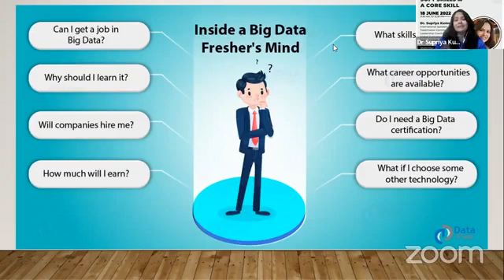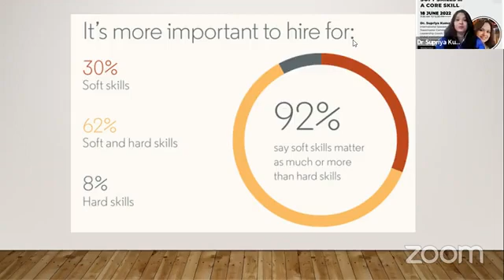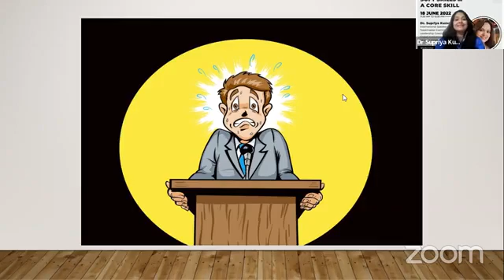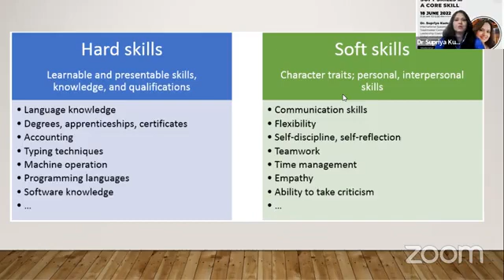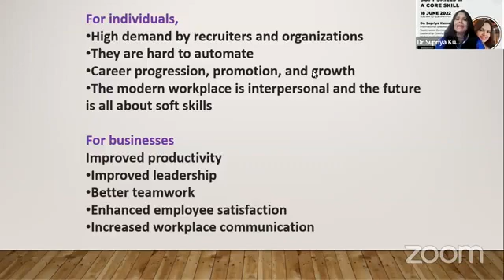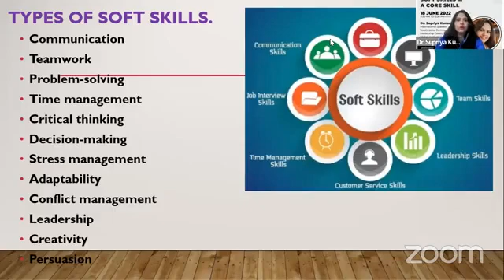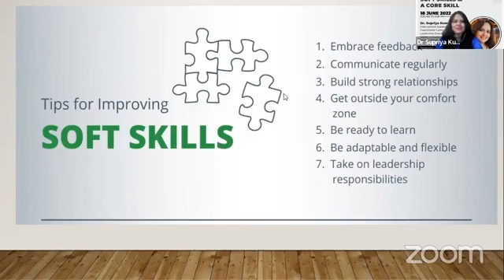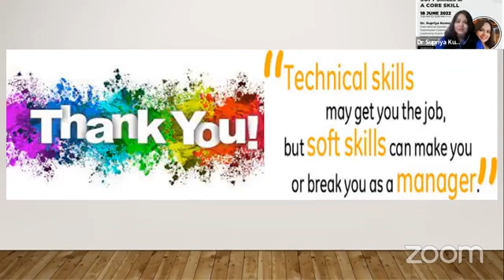180622 Softskills …A Core Skill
180622 Softskills …A Core Skill